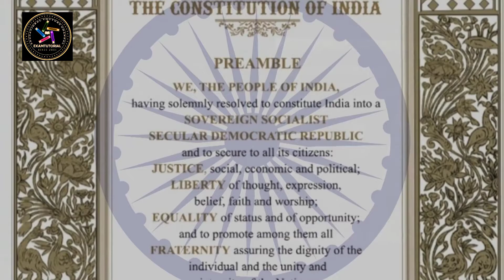Syed Mohammad Sadullha | Making Of Indian Consitution | Indian Consitution Maker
Newzpaper Analyser| Indian Express newpaper| ENG Newspaper Reading for UPSC